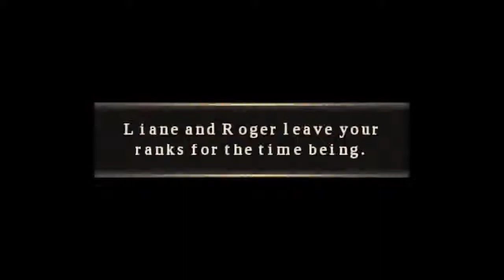Jeanne D'Arc (PSP) 09 The Bloodied Savior